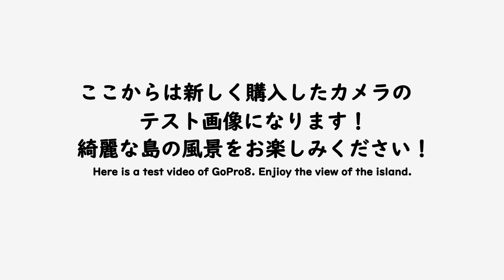新しい里親様を探す！A great journey to find a foster parent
説明
南の島にて動物保護活動をしています。
　動画の動物はラフコリー以外みな保護動物です。現在🐈約40匹🐕2匹、といつも仲良く暮らしてます‼️
　将来は、YouTubeの一部収益で動物保護活動に頑張る個人の方やNPOのお役に立ちたいです。

★『ネコヤギハウスの猫の名前紹介』　この２動画をご覧いただければネコヤギハウスの猫の名前がほとんどわかります！

それを食い止めるために獣医師の方と相談しFIP対策として医療用サプリ個人輸入を始めております。
(保護猫達の健康管理維持や去勢避妊手術のため様々な医療も含む)

★Amazon支援物資 ご協力いただければありがたいですm(__)m↓

【関連動画】
【子猫爆食い】ご飯の為によじ登ってくる子猫達　Kittens climbing up to eat a meal.

離乳食始めました！　That day came suddenly!

置き去りにされた４匹の子猫にミルクを飲ませて　病院に連れていきました。